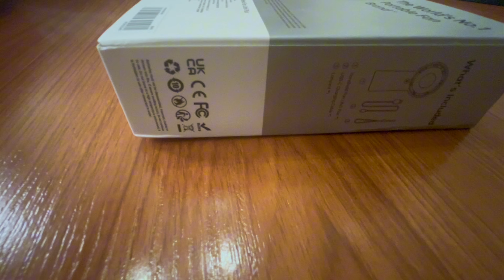JisuLife Rechargable Mini Fan Portable 6000 mAh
Unboxing Jisulife Handheld Mini Fan 6000 mAh